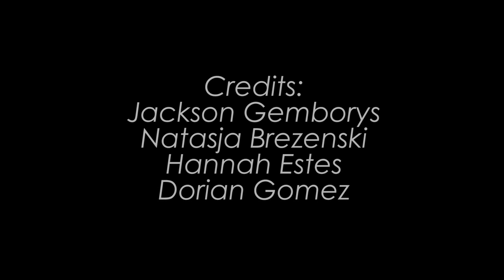OTP Interview || Sometimes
DSA Film Interview Project
Camera Work by Natasja Brezenski, Jackson Gemborys, Dorian Gomez
Interview by Hannah Estes
Directed & Edited by Dorian Gomez
Special Thanks to Micaela Torain for letting us interview her.